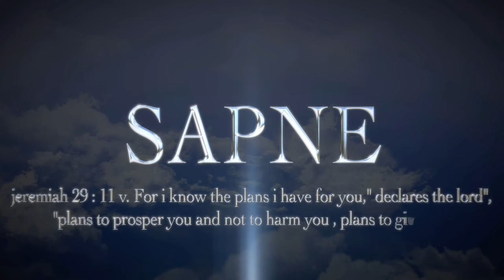SAPNE (सपने) Part-1 || Hindi Christian short film || Church of Philadelphia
church of Philadelphia presents

director - Ashutosh Raj
story - Mahima Rani
cinematography - Rakesh raushan
editing - Akash

cast

Murari poddar
Aman Kumar
Abhi Kumar
rishi Kumar
Sony Gupta
janvi Gupta
Raja Kumar
golu Kumar
saksham

I'm on Instagram as @philadelfian_aa. Install the app to follow my photos and videos.